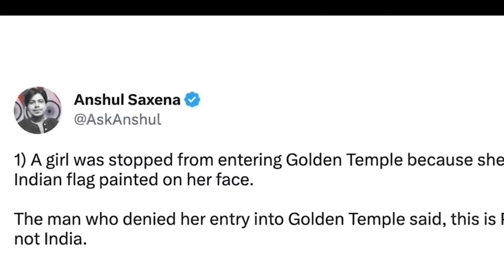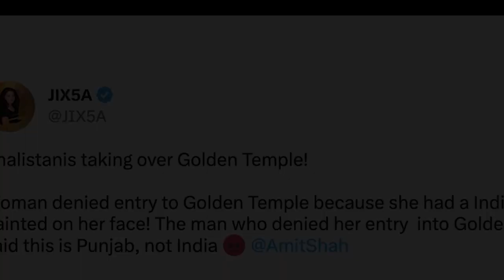Ka Punjab kam dei India_Mih jingbitar hadien bym shah rung ia ka kynthei lem ka rong lama India